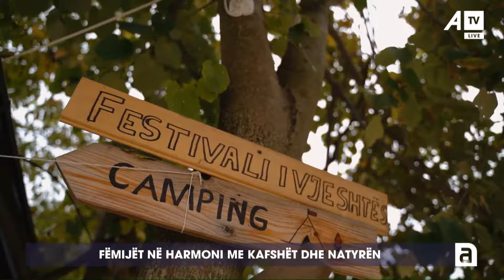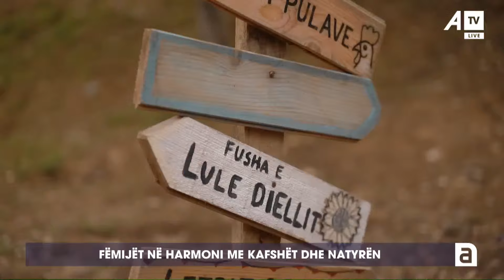Fëmijët në harmoni me kafshët dhe natyrën